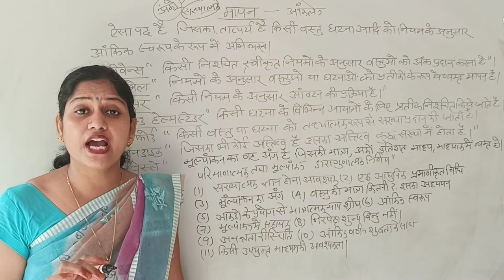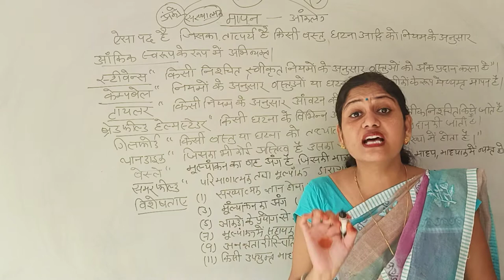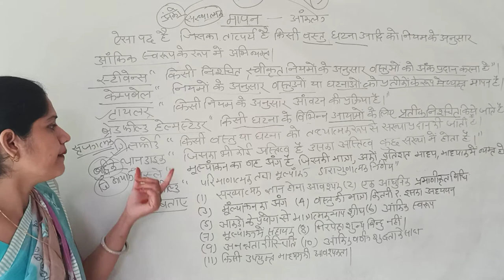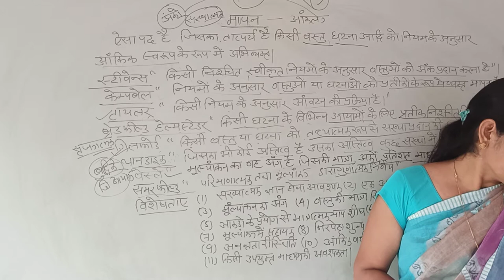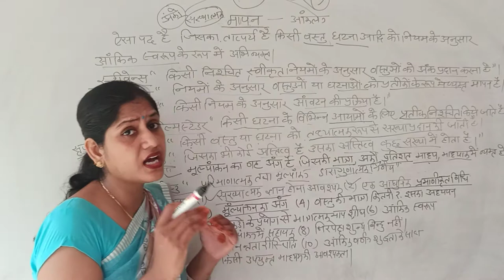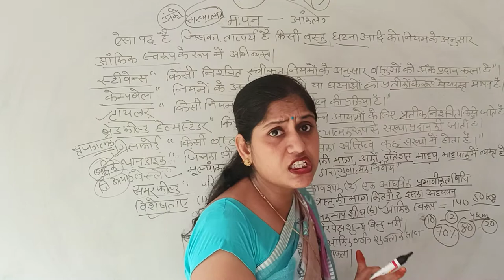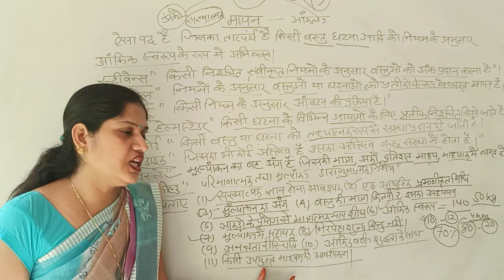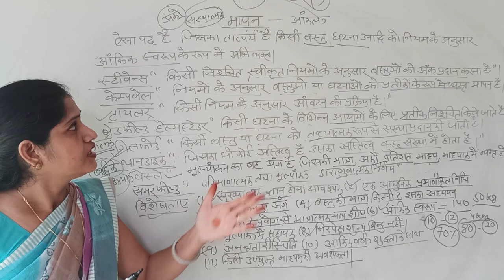मापन का अर्थ एवं विशेषताएं